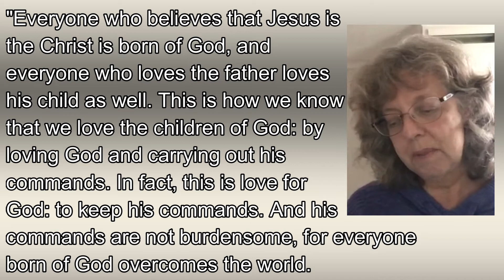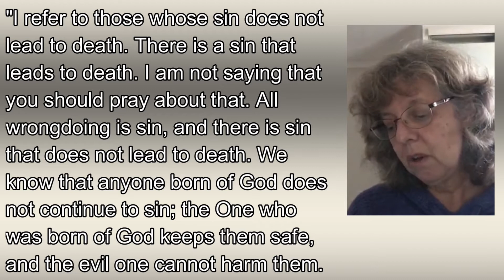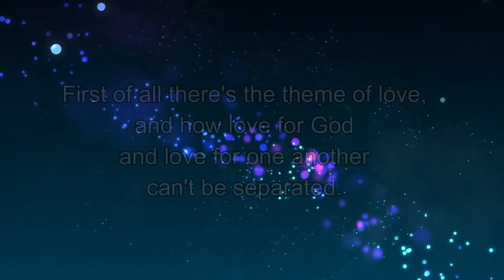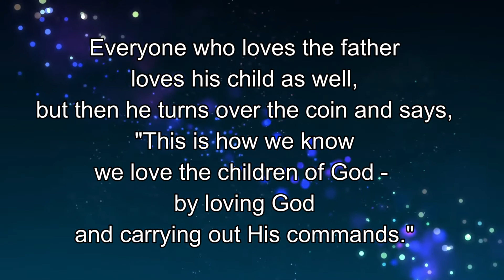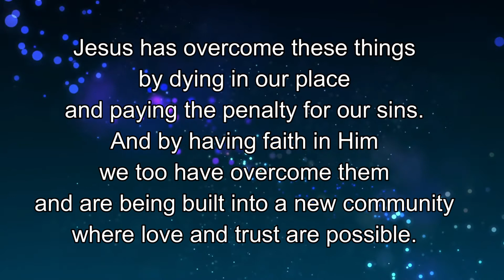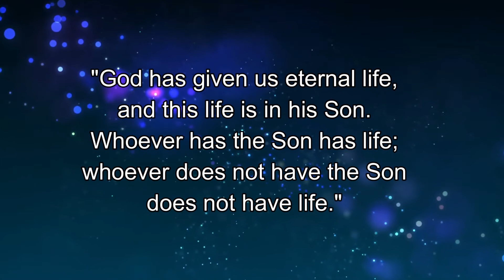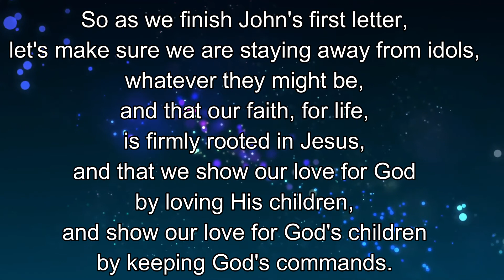Daily Bible Readings, 26th November 2021, Westborough and Wonersh URCs and Emmanuel Church Normandy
Our Video and Audio Daily Bible Readings in the New Testament, reading one chapter a day. Today, Pam Cribbin reads 1 John 5 for us…